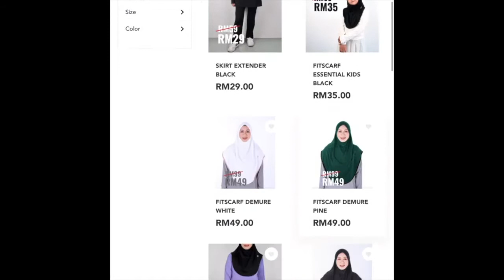FitScarf Flowy Skirt | Coach Tas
GOODBYE SALE RM99 TO ONLY RM49 NOW

LIMITED UNITS
IRONLESS.. YESS!!

Fabric: Flowy Heavy Lycra
Casual Wear
A “Slip On” after your workout session
Cooling with Elastic Waistband